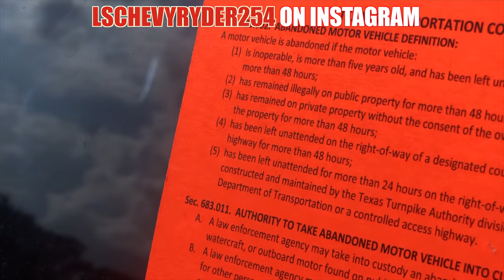HOW DID THIS GET HERE????? JUNKYARD FIND 4.8 5.3 LS SWAPPED BOX CHEVY CAPRICE BROUGHAM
My channel is my journey thru life as a hobby mechanic/car enthusiast also my outlook on life and things going on in the world all around us.

If you want to see my photography work then check out My Instagram

 Also,

All t-shirt designs can be found on my Graphic Design Instagram

If you would like to order a shirt send Shipping address size and what design to my PayPal at the cost is $28 bucks and that's shipping included